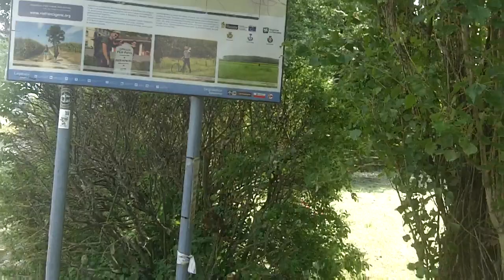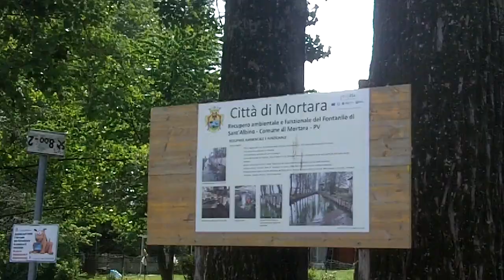Staffetta dell'umanità, Mortara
Essenzialmente io scrivo con qualsiasi forma espressiva, penna, computer, macchina fotografica, video e altro